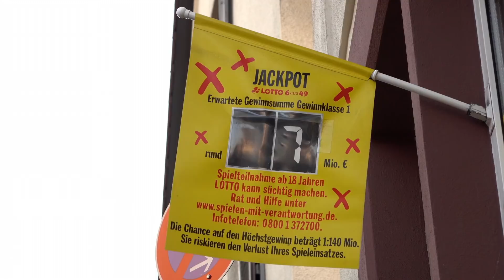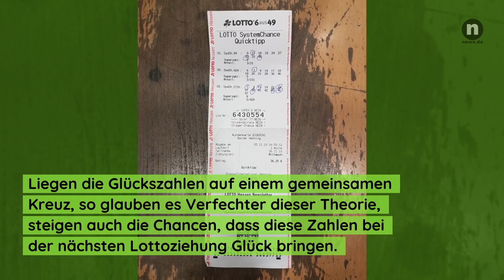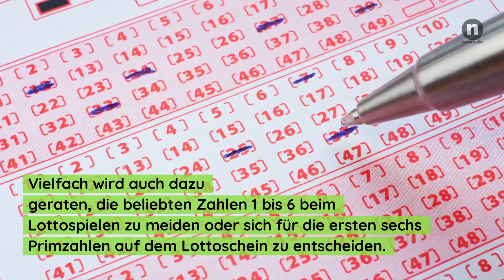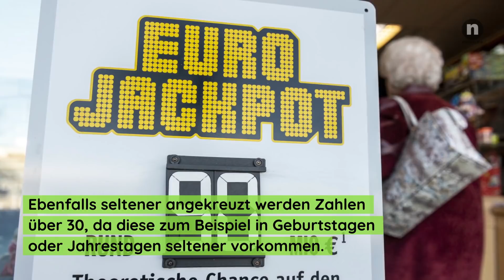Lotto-Strategien und Tricks: Lottogewinn leicht gemacht! SO tricksen Sie Fortuna aus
Wer würde nicht gern den randvollen Jackpot im Lotto abräumen und einen Millionengewinn auf seinem Konto sehen? Zahlreiche Lottospieler versuchen Woche für Woche ihr Glück - doch gibt es Tricks, mit denen die Gewinnchancen höher ausfallen?